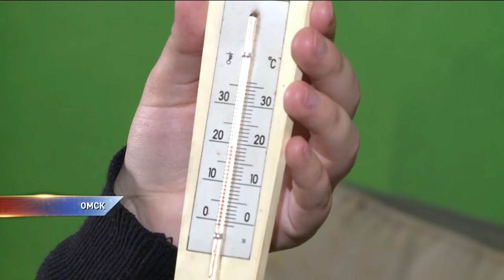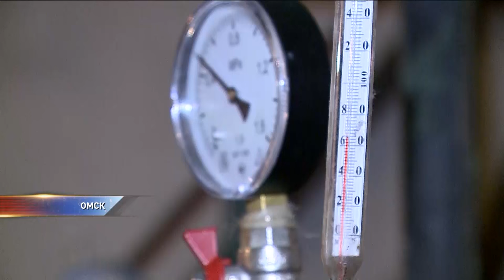Коммунальщики проверяют, тепло ли в омских многоэтажках